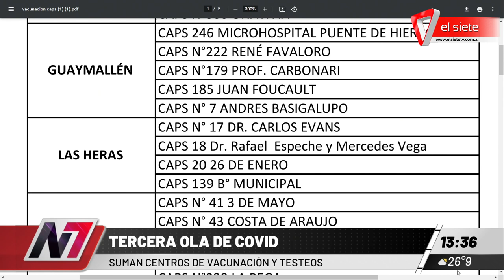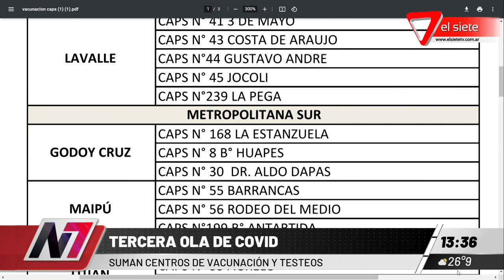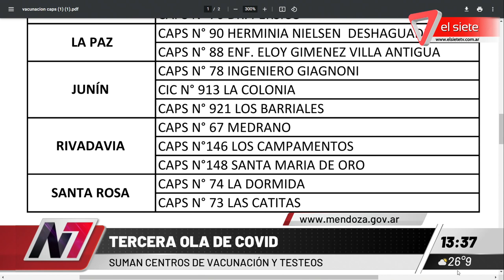Suman centros de vacunación y testeos